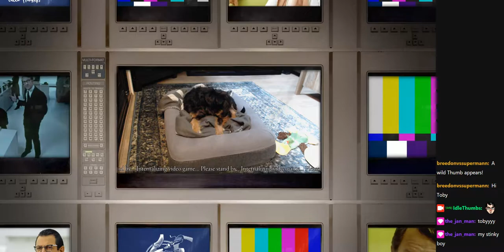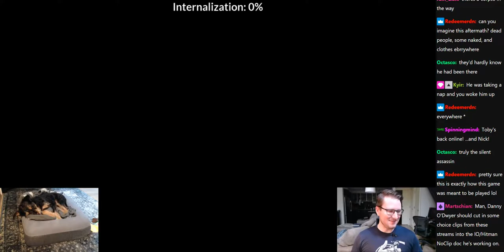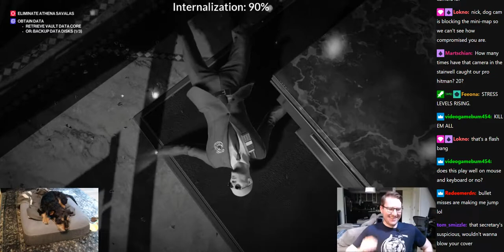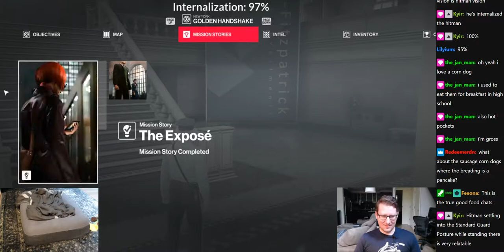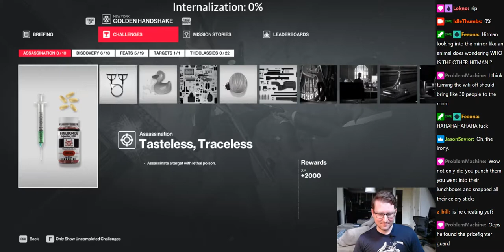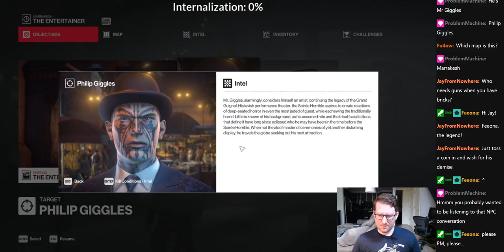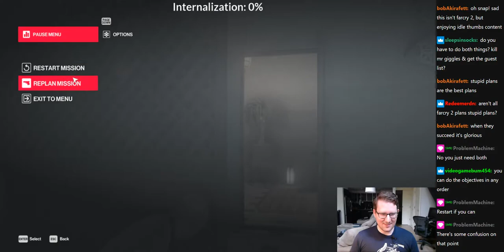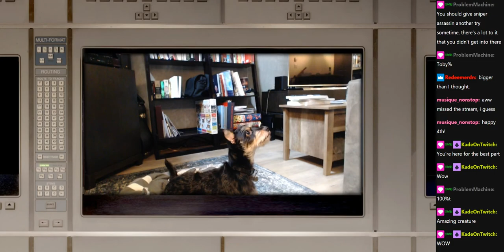Hitman 2 (2018) (2019-07-04)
Merged 3 vods of the same session.